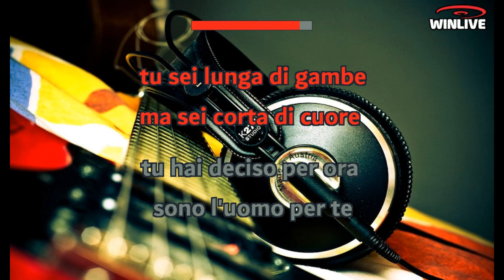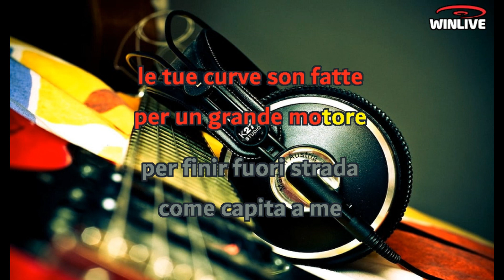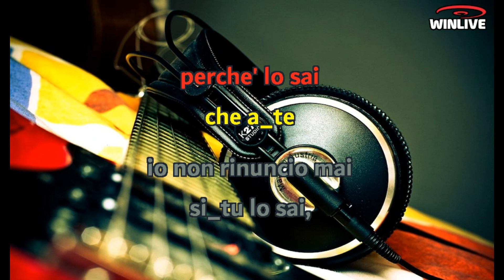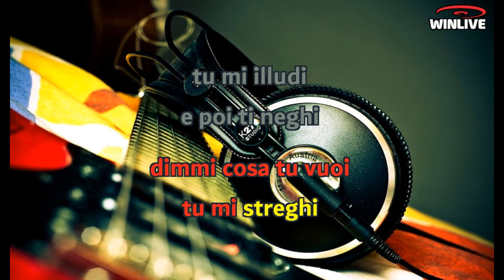Gianni Morandi - Questo grande pasticcio (Lyrics) Karaoke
Questo grande pasticcio che poi chiamano amore
tu hai deciso che adesso lo riservi per me
tu sei lunga di gambe ma sei corta di cuore
tu hai deciso per ora sono l'uomo per te
perchè lo sai che a te io non rinuncio mai
si tu lo sai, purtroppo tu lo sai
perchè lo sai che a te io non resisto mai

Tu mi intrighi tu mi streghi
tu mi illudi e poi ti neghi
questa volta non mi freghi
dillo adesso dimmi cosa tu vuoi
disperato, avvilito, poi premiato, castigato
perchè troppo innamorato
tu per questo ti approfitti di me

a te basta un occhiata per pesare il mio cuore
per sapere quanto vale il mio amore per te
le tue curve son fatte per un grande motore
per finir fuori strada come capita a me

perchè troppo innamorato
ti approfitti di me